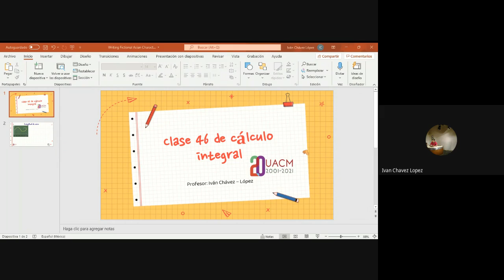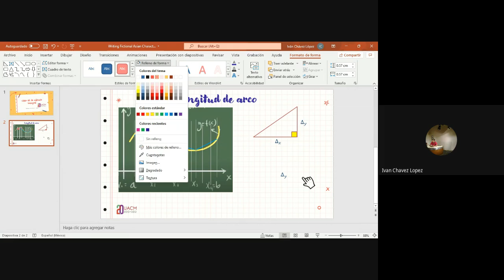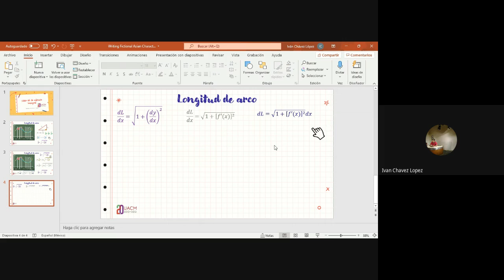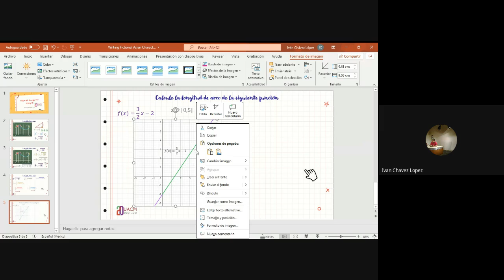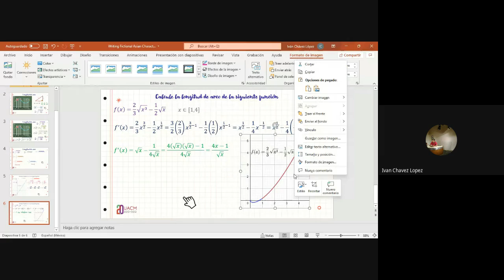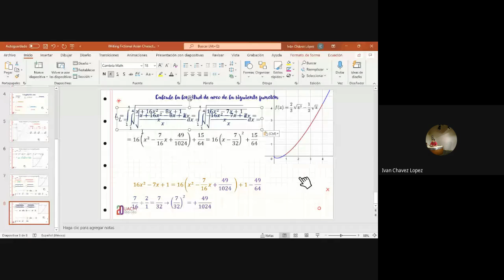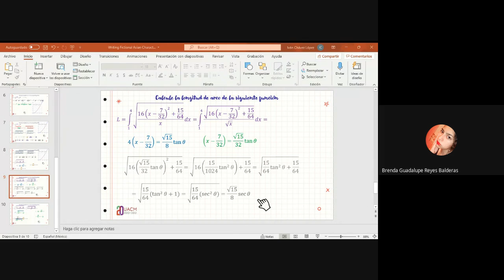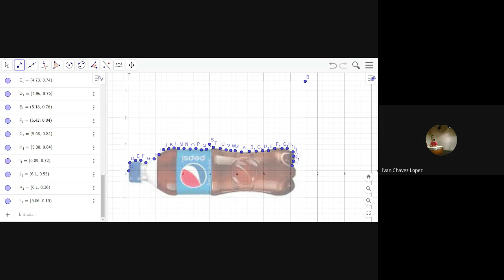Clase 46 de cálculo integral UACM 203